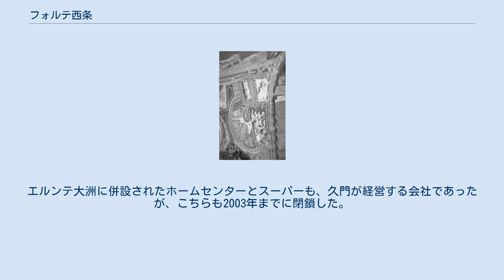フォルテ西条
愛媛県内の位置 フォルテ西条（フォルテさいじょう）は、愛媛県西条市船屋にあった南ヨーロッパの街並みをイメージしたガソリンスタンド併設のテーマパーク。
当時愛媛県内最大級のガソリンスタンドやカー用品店が敷地内にあり、ガソリン販売店の過渡競争による利益減少を、併設したテーマパークでの集客力や利益で補うという斬新なアイデアで企画された。
1997年8月にオープンした。
事業主体は、農村型テーマパークを全国展開している株式会社ファームであり、ファームにとって11番目のテーマパークであった。
運営はファームの関連会社である西条石油株式会社であった。
営業的に成功すれば全国展開する予定であったが、わずか2年後の1999年7月26日より休園となり、そのまま閉鎖された。
 株式会社ファームの創業者であり、当時の社長だった久門渡は、ファーム以外に10社ほどの企業を経営し、西条石油もその中の1つであった。
西条石油は1967年に設立され、久門が社長を務めており、当時愛媛県内外で24か所のガソリンスタンドを経営していた。
規制緩和によるガソリンスタンド同士の競争が激しくなる中、ガソリンスタンドと欧州風自然公園の複合施設とすることで集客力を強化し、ゆくゆくは全国展開を考えていた（当時はコンビニエンスストアとガソリンスタンドの複合施設など、さまざまな形態が検討されていたが、まだ試行錯誤の段階であった）。
久門社長は、「中世ヨーロッパをイメージした食と文化を紹介する施設で、年間100万人の来客を見込んでいる。全国展開を目指した実験的施設でもあり、将来は人口4万人から10万人の都市を中心に開設したい」と説明した。
フォルテ西条のガソリンスタンドは同社の他店舗より7-8％低価格に設定し、公園施設との相乗効果で年間ガソリン販売量5000キロリットルを見込んでいた。
年間売り上げ目標は11億円であった。
 1997年5月より着工。
1997年8月までに10億円をかけて南欧州の街並みを再現した建物群とガソリンスタンドをオープンさせ、1998年4月までに更に5億円をかけてスポーツ施設を含めた公園部分を拡張する予定であった。
入園は無料で、園内の物品販売の利益で施設を運営する方針であった。
運営会社の西条石油は、オープンに合わせて社名変更し株式会社「カステル」となった。
キャッチフレーズは「太陽と緑に満ちた、南ヨーロッパへようこそ」。
また1998年春には、同様コンセプトのガソリンスタンド併設施設の「フォルテ大洲」を愛媛県大洲市に建設予定とした。
 愛媛県西条市船屋の愛媛県道13号壬生川新居浜野田線の船屋石風呂交差点近くのグループ企業の工場跡地が用地となった。
敷地面積は約4万5000平方メートル。
 南欧州の街並みを再現した建物群には、イタリア料理のレストランや輸入食料品・雑貨の販売所、ピザやドイツ風パン工房など10店舗ほどが配置された。
野外ホールも造る計画で、ヨーロッパの民俗芸能やクラシック音楽コンサートなどを開催が検討されていた。
街並みは、ヨーロッパから13世紀の石材を輸入して使用し、本格的な町並みとした。
また、西条市内に1998年3月完成予定のアサヒビール四国工場と提携し、できたてのビールが飲めるようになっていた。
石畳の広場では地元農協の協力で野菜や果物の朝市も毎朝開催された。
 園内には窯商会の2連式外壁角石タイプの石窯が設置された。
他にウインナソーセージやアイスクリームや土産物等も販売された。
 庭内にはコスモスや、ひまわりの花も植えられ、噴水や熊の彫刻なども設置された。
建物は南仏をイメージして、全て赤い屋根瓦を使用し、壁の色はクリーム色で統一されていた。
 1998年4月完成の自然公園内には、サイクリングコースやパターゴルフ場が計画された。
ゴーカートコースも設けられた。
南欧州の街並みを再現した建物群の西側に配置された。
 ガソリンスタンド部分の面積は約2500平方メートル。
利用客が自分で給油する完全セルフ化を見込んだ“セミセルフ”タイプの給油所であり、スタッフは給油作業だけ行い車の窓ガラスふきや灰皿の清掃サービスなどはしない方針で運営された（当時はまだ客自身が給油作業を行うセルフガソリンスタンドは認可されていなかった）。
（ 北緯33度56分27秒 東経133度12分...